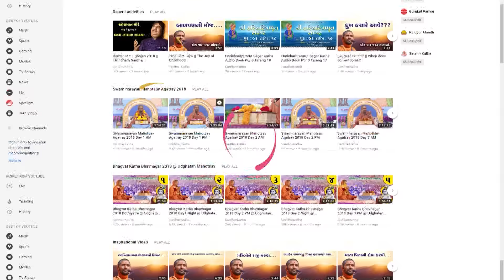દાતારીનો પ્રસંગ... - પુ સદ. સ્વામી શ્રી નિત્યસ્વરૂપદાસજી